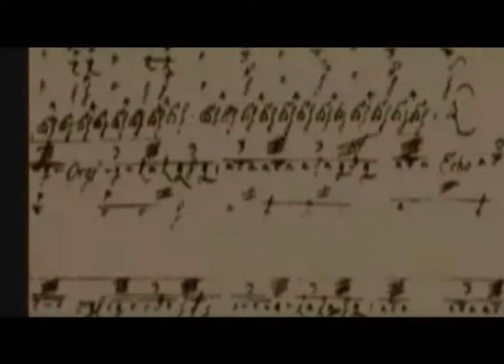BACH?! AZ MEG KICSODA? - VARNUS XAVER TELEVÍZIÓ-SOROZATA 2. RÉSZ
WHO IS BACH? XAVER VARNUS' TELEVISION LECTURE IN HUNGARIAN (2nd Part)

A 2008-as esztendőben mutatta be a Magyar Televízió a BBC-vel kooprodukcióban készült Bach-életrajzi sorozatát, Varnus Xaver vezetésével. A műsor váratlanul magas nézettséget és nagy sikert hozott. A 14 részes sorozat második adását láthatja itt.